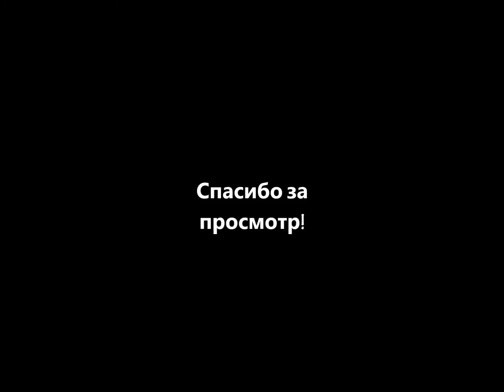Ловля налима зимой в Рыбинске на реке Волга, Налим некодим Рыбинск 2015